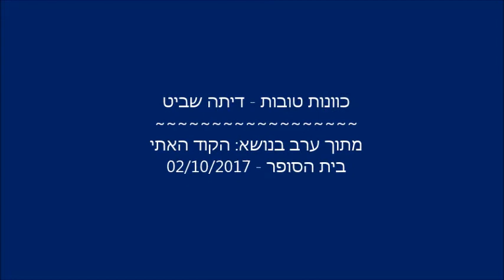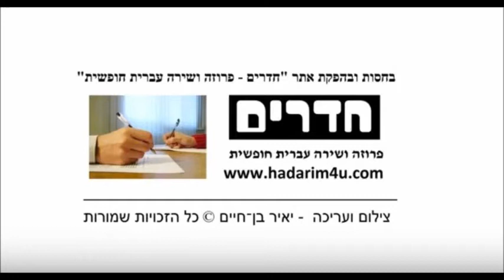כוונות טובות - דיתה שביט - באירוע 'אתיקה בכל עת ועט' בבית הסופר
כוונות טובות - דיתה שביט
מתוך ערב בנושא: הקוד האתי
בית הסופר - 02/10/2017

אֲנָשִׁים טוֹבִים מִכָּל קַצְוֵוי, הִגִּיעוּ
לְבֵית הַפּוֹאֵטִיקָה,
בַּיִת מָלֵא כַּוָּונוֹת טוֹבוֹת, דִּינָאמִיקָה
וְלוֹגִיסְטִיקָה,
אַךְ גַּם אַקְרוֹבָּאטִיקָה בְּפוֹלִיטִיקָה

אֲנָשִׁים טוֹבִים, אַל-נָא פָּאנִיקָה!
כֵּן, פְּרוֹפּוֹרְצְיָה וְלוֹגִיקָה!
אוּלַי אֲפִילוּ מְעַט מִיסְטִיקָה,
לִצְלִילֵי מוּסִיקָה,
יוֹצִיאוּ אֶת הָעַרְמוֹנִים, מֵאֵשׁ
הָאֶגּוֹאִיסְטִיקָה...